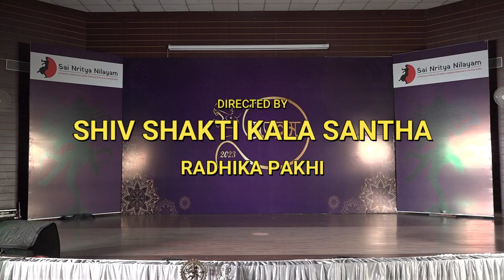Shiv Stuti | Kathak Nritya | Tandav Strotam | Radhika Pakhi | Aarya Joglekar